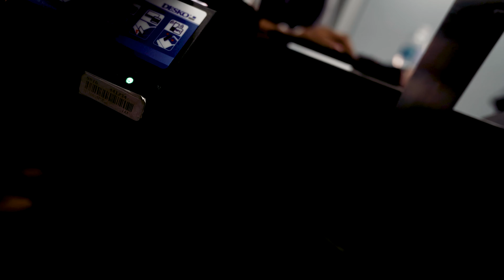What really happened in Chicago...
‼️CLOSED‼️